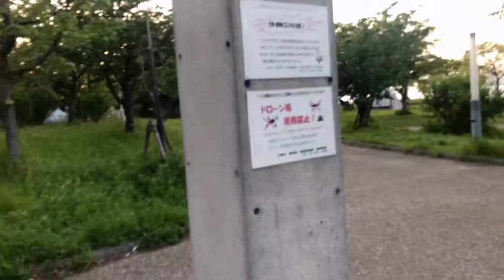Cosmosquare, Osaka Bay, Japan l Full Video Compilation